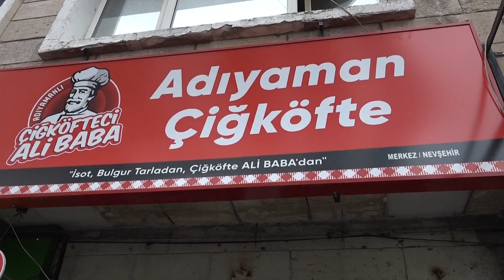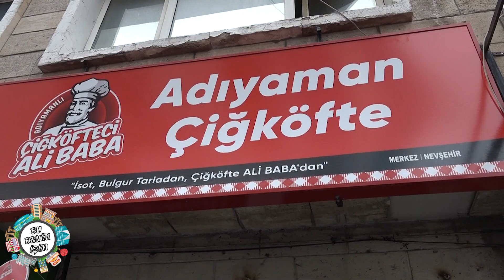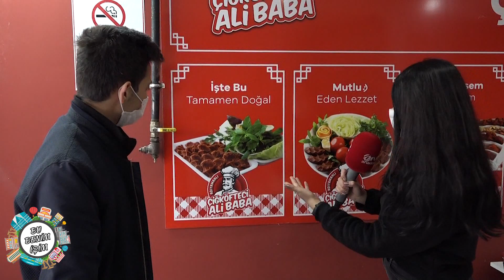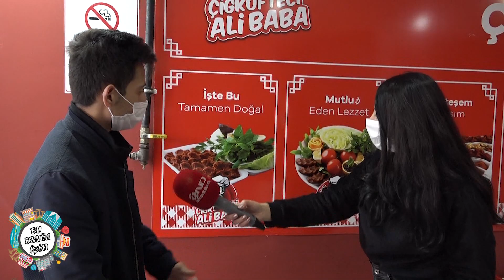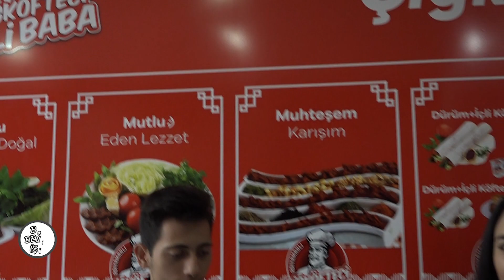(NEVŞEHİR) Bu Benim İşim 7.Bölüm (Adıyamanlı AliBaba Çiğköfte)